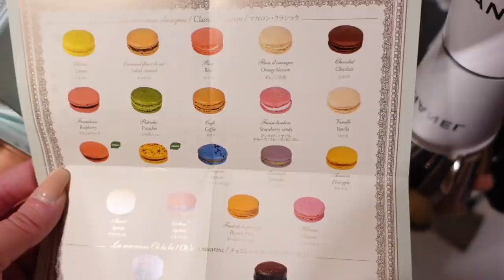TORNO A PARIGI DOPO DUE ANNI..CON LA MIA MAMMA!!!